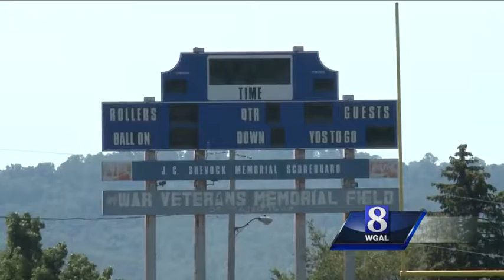Cop car window broken during 'mini-riot' after Steelton football game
Steelton police are looking for those involved in what they called a "mini-riot" after a high school football game.